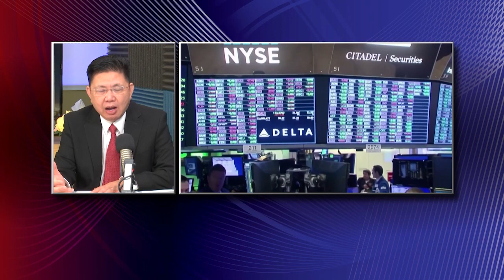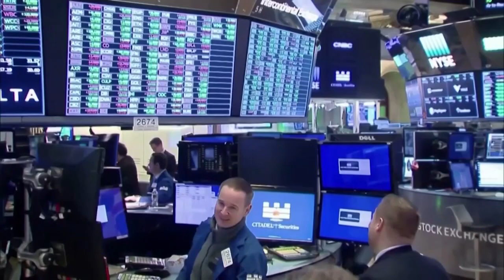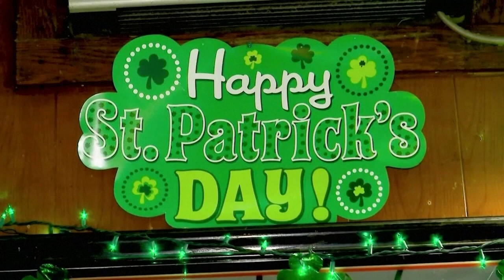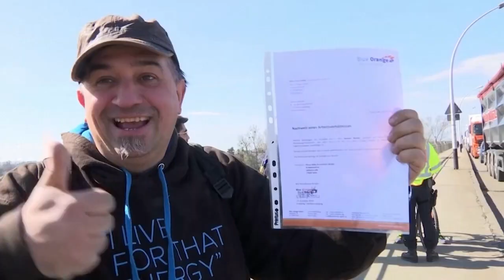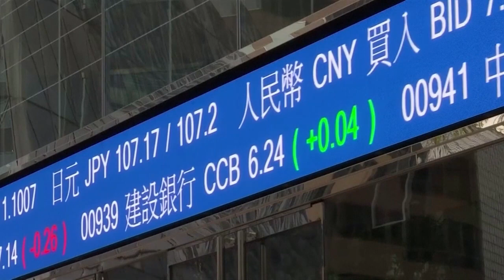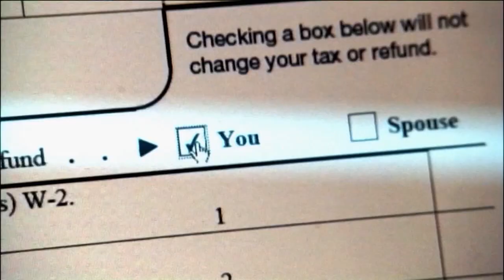Chao Binh Minh - 03/18/2020